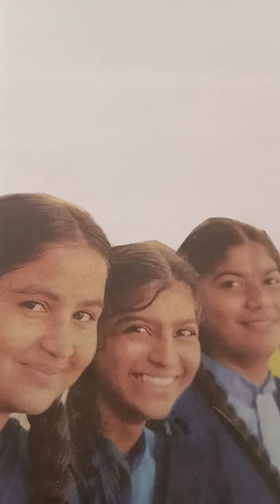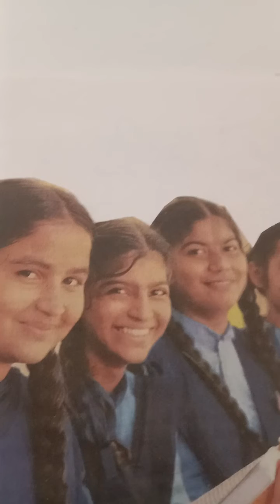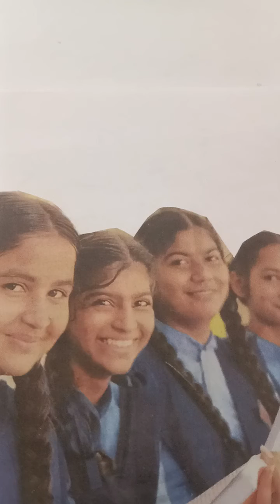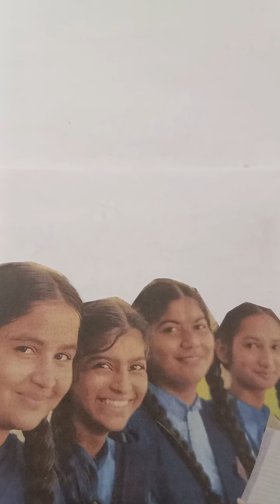Competitive exam की तैयारी कैसे शुरू करे?@way to sucess#How to prepare for competitive exam?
how to start study for competitive exam?
Competitive exam preparation
Govt job ki taiyari kaise kare?
competitive exam ki tiyari kaise kare?
competitive exam ki taiyari kaise start kare?
परीक्षा की तैयारी कैसे करे!
प्रतियोगी परीक्षा की तैयारी कैसे करे?
Tips to crack clerical competitive exam?